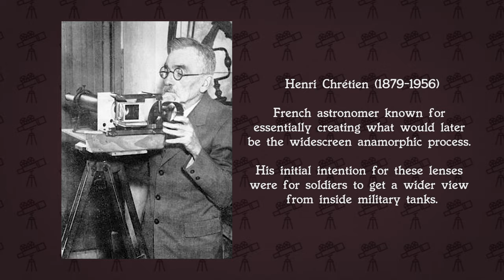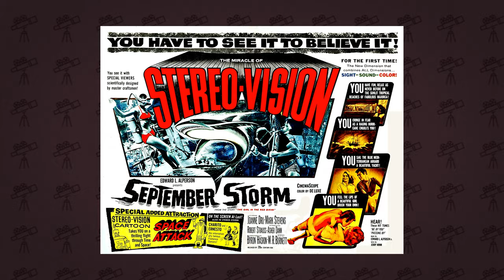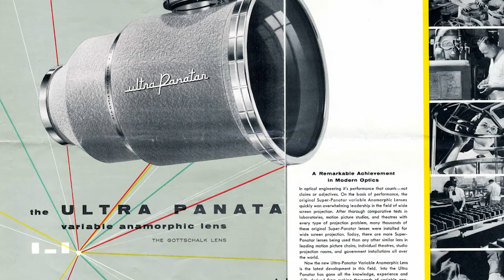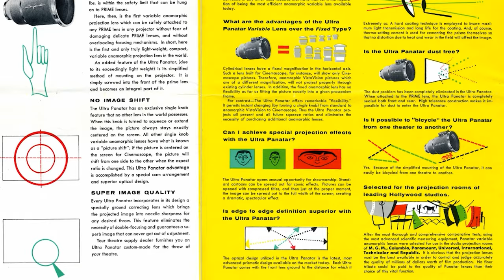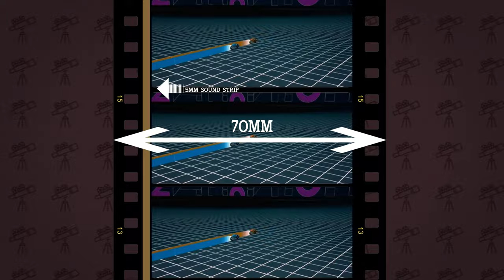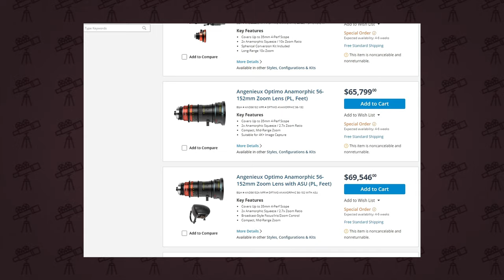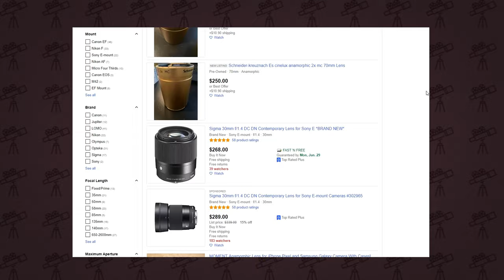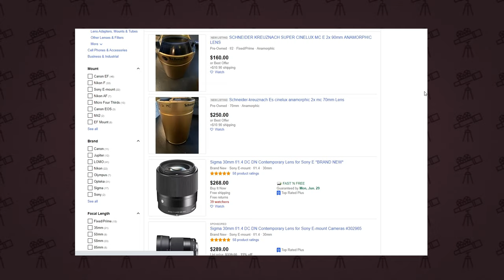What is Anamorphic and How Does it Work?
Any cinephile knows or has at least seen a film shot in anamorphic, but what does that mean? Well, today we take a look at the creation of the father of anamorphic: Cinemascope and its successors.

We also dive into how anamorphic works and when/how you can use it!

GEAR I USE:

CAMERA RIG:
My YouTube Camera
Sony Batteries
Monitor Mount
Feelworld Monitor
NP Batteries

LENSES:
Laowa 15mm
Standard Sony Lens

SOUND:
Shotgun Mic
Audio Recorder
XLR Cables
Double XLR
Clamp Mount (I use this to clamp recorder onto boom)

LIGHTING:
Favorite Keylight
Aputure 672
Yongnuo 360 (love this as a backlight)
Small LEDs (perfect as an accent light)

EXTRA GEAR:
ND Filters
On Camera Mic
SD Card
Travel Bag